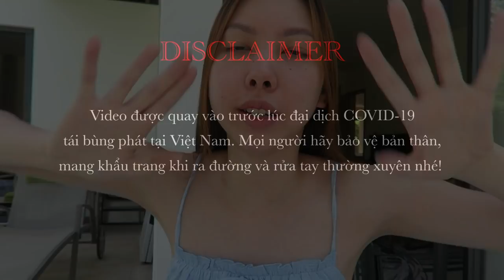Vlog #52: Đi chơi Lễ 30/4 "TẠI GIA" | TIEN LE